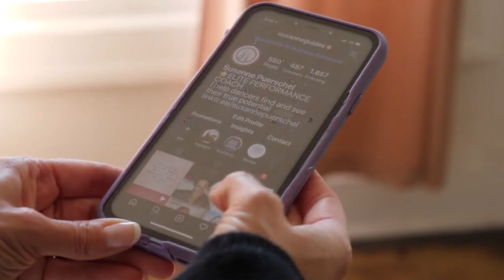A Conversation with Ondine Diakhate the founder of Core de Ballet.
Today Susanne connects with Ondine Diakhate the founder of Core de Ballet. In this interview, we talk about what inspired her to pursue a career in dancing, how to become a better dancer, the origin of Core de Ballet and how it developed, the role of mental coaching for dancers, coaching for dancers today and its challenges, an approach to dancing that aims for excellence not perfection, outside inspirations for the ballet industry, and the next vision for Core de Ballet.

Bio:

Ondine D. is a Stott Pilates® certified instructor with solid expertise in, and passion for, dance. A trained NLP Coach, Ondine also provides mental coaching and career management guidance.

Ondine believes that, once dancers have a good understanding of their body physiology, their technique can get stronger and they can unleash their artistry, make music visible and convey emotions, which is what makes a dancer stands out.